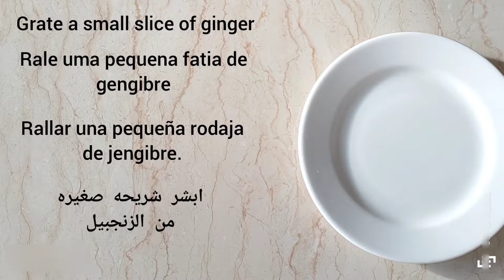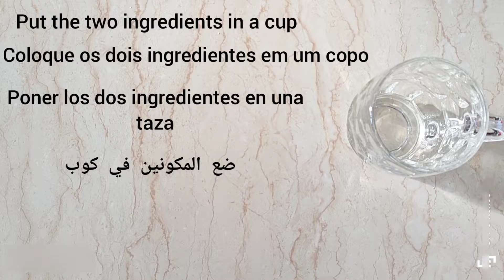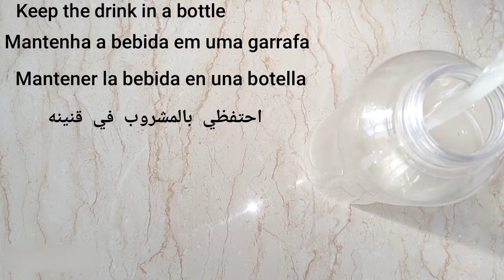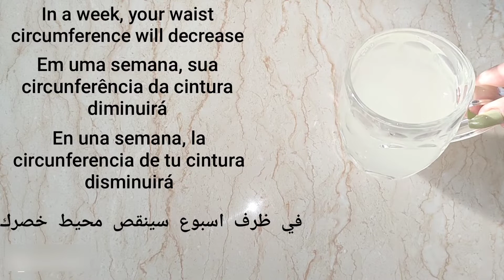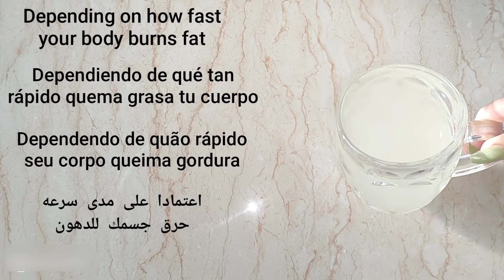How to lose belly fat, lose weight with only two ingredients